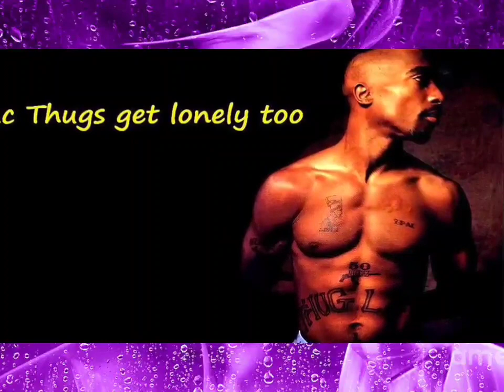2Pac & Prince Ƭ̵̬̊ - Thugz Get Lonely Too (HQ 8D Arena Effects)(HD 3D Audio Surround Sound)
Produced By: Prince
Written By: Prince
Release Date: May 6, 1987
Mastering Engineer: Bernie Grundman
Recording Engineer: Prince, Coke Johnson & Susan Rogers
Instruments: Prince
Vocals: Prince
Recorded At: Sunset Sound, Hollywood, CA

TECH N9NE TALKS ABOUT “THUGZ GET LONELY TOO”

Tech N9ne – ”Well, I was working with QD3 and of course, he did music with 2Pac. He did “To Live & Die In L.A.” and all that kind of stuff. While he was working with ‘Pac, before his death, QD3 always said that ‘Pac loved what I did. I had met ‘Pac in ’92 at the Hilton in Atlanta and I saw him again when I moved to L.A. in ’93 doing shit with Jimmy Jam and Terry Louis, I saw him a lot during that summer.
We never got to work with each other though. When I started working with QD3, he told “Pac always wanted to work with you!” When he died, they called me not too long after that and said asked me “Do you want to do a song with Pac?” I was like “What do you mean?” They told me they had a song called “Thugz Get Lonely Too” and wanted me on a verse. I told them I would be honored to do it and then I think it came out like on Makaveli 5 or whatever.

2Pac – Thugz Get Lonely Too (OG) (Version I)
Date: 1993
Producer: Live Squad
Samples: Prince – If I Was Your Girlfriend

Produced By: Live Squad
Written By: 2Pac, Stretch, Majesty (Live Squad) & Prince
Label: Interscope Records
Remixed By: 2Pac (Ft. Nate Dogg) – Thugs Get Lonely Too, 2Pac (Ft. Macadoshis & Tech N9ne) – Thugz Get Lonely Too (Alt Version)

2Pac and Tech had met many times since 1992-once in Atlanta and the rest in Los Angeles when Tech and Lowkey were choosing locations to record and settled on LA. They met a many times and had been having sex with the same woman. As they got closer 2Pac had invited Tech to appear on the track but was murdered the day before they were to record the verse. later in 1997 QD3 asked Tech if he still wanted to record the verse for the R U Still Down? (Remember Me) album since he was working on it. Tech agreed and recorded the verse but it didn’t make the final tracklisting. Later Eminem got the track and remixed it with Nate Dogg on the hook for the Loyal To The Game album. The track samples Prince’s If I Was Your Girlfriend.